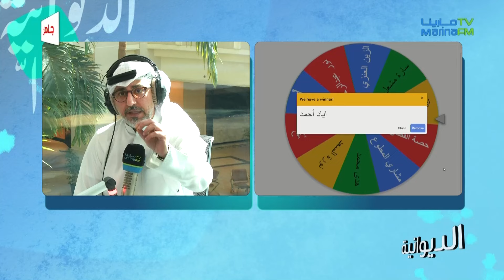وفد الدانة المشارك في منتدى الشباب - في ديوانية المارينا